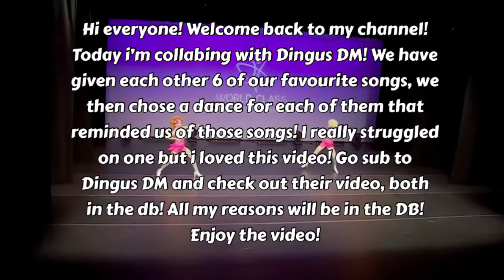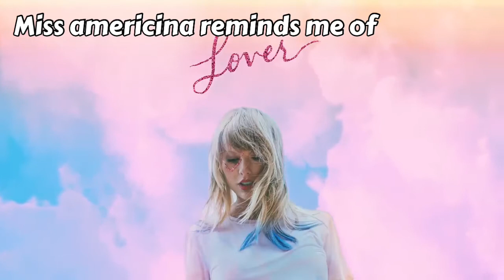Voodoo ALDC| Matching dances with songs chosen by @dingusdm - Collab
Their video:

My reasons
I know it’s too late & devil doesn’t bargain:

This song mentions a bad relationship which I feel is suitable with I know it’s too late as the song Chloe is dancing to mentions:

“The thrill of this pain,
It drives me insane
But I can’t escape,
I know it’s too late”

Disturbia & black and blue:

Black and blue gives off a Disturbia and different world kind of vibe to me

Liquid smooth & not just another pretty face:

Both the song and the dance mention beauty and different versions of it, when you really need to love your own skin. I feel like the dance reflects the lyrics from liquid smooth

Miss Americana & the heartbreak Prince:

This gives me a high school vibe, almost a teen romance story. What’s more perfect than prom?

Radio & on the edge of my seat:

This is legit just a vibe I got. Like I can’t explain it idk sorry lol

Weaves & unbreak my heart:

I feel like the lyrics really connect with this dance. Like it’s part love story but can also connect with the love of friendship Maddie and Kalani had.

𝘏𝘪𝘪𝘪 𝘐’𝘮 𝘙𝘢𝘤𝘩𝘦𝘭 𝘢𝘯𝘥 𝘵𝘩𝘪𝘴 𝘪𝘴 𝘝𝘰𝘰𝘥𝘰𝘰 𝘈𝘓𝘋𝘊!
𝘛𝘩𝘢𝘯𝘬 𝘺𝘰𝘶 𝘧𝘰𝘳 𝘤𝘰𝘮𝘪𝘯𝘨 𝘢𝘤𝘳𝘰𝘴𝘴 𝘮𝘺 𝘤𝘩𝘢𝘯𝘯𝘦𝘭! 𝘐’𝘥 𝘭𝘰𝘷𝘦 𝘪𝘵 𝘪𝘧 𝘺𝘰𝘶 𝘤𝘰𝘶𝘭𝘥 𝘨𝘪𝘷𝘦 𝘮𝘦 𝘢 𝘴𝘶𝘣!
𝘏𝘦𝘳𝘦 𝘐 𝘱𝘰𝘴𝘵 𝘢𝘶𝘥𝘪𝘰𝘴𝘸𝘢𝘱𝘴, 𝘳𝘢𝘯𝘬𝘪𝘯𝘨𝑠 𝘢𝘯𝘥 𝘐 𝘭𝘰𝘷𝘦 𝘥𝘰𝘪𝘯𝘨 𝘤𝘰𝘭𝘭𝘢𝘣𝘴!

𝐹𝐴𝑄：
𝑊ℎ𝑎𝑡 𝑖𝑠 𝑚𝑦 𝑛𝑎𝑚𝑒？ 𝑅𝑎𝑐ℎ𝑒𝑙
𝑊ℎ𝑎𝑡 𝑎𝑟𝑒 𝑦𝑜𝑢𝑟 𝑓𝑎𝑣𝑜𝑟𝑖𝑡𝑒 𝑠𝑜𝑙𝑜𝑠？ 𝑣𝑜𝑜𝑑𝑜𝑜 𝑑𝑜𝑙𝑙， 𝐽𝑢𝑠𝑡 𝑎𝑛 𝑖𝑙𝑙𝑢𝑠𝑖𝑜𝑛， 𝑠𝑎𝑦 𝑠𝑜𝑚𝑒𝑡ℎ𝑖𝑛𝑔 𝑠𝑎𝑦 𝑎𝑛𝑦𝑡ℎ𝑖𝑛𝑔， 𝑠𝑛𝑜𝑤𝑓𝑙𝑎𝑘𝑒， 𝑠𝑤𝑎𝑛 𝑠𝑜𝑙𝑠𝑡𝑖𝑐𝑒， 𝑝𝑢𝑟𝑝𝑙𝑒 𝑟𝑒𝑖𝑔𝑛 𝑎𝑛𝑑 𝑙𝑖𝑘𝑒𝑙𝑦 𝑚𝑎𝑛𝑦 𝑚𝑜𝑟𝑒 𝑙𝑜𝑙
𝐹𝑎𝑣𝑜𝑢𝑟𝑖𝑡𝑒 𝑑𝑢𝑒𝑡？ 𝑖𝑛𝑠𝑖𝑑𝑒 𝑜𝑓 𝑚𝑒 ＆ 𝑒𝑎𝑐ℎ 𝑜𝑡ℎ𝑒𝑟
𝐹𝑎𝑣𝑜𝑢𝑟𝑖𝑡𝑒 𝑡𝑟𝑖𝑜？ 𝑏𝑢𝑐𝑘𝑙𝑒 𝑢𝑝
𝐹𝑎𝑣𝑜𝑢𝑟𝑖𝑡𝑒 𝑔𝑟𝑜𝑢𝑝𝑠？ 𝑠𝑢𝑖𝑐𝑖𝑑𝑒 ℎ𝑜𝑡𝑙𝑖𝑛𝑒， 𝑖𝑠 𝑡ℎ𝑒𝑟𝑒 𝑠𝑡𝑖𝑙𝑙 ℎ𝑜𝑝𝑒， 𝑔𝑙𝑎𝑚， 𝑏𝑙𝑎𝑐𝑘 𝑎𝑛𝑑 𝑏𝑙𝑢𝑒， 𝑡ℎ𝑒 𝑐𝑢𝑙𝑡， 𝑤𝑒𝑙𝑙 𝑜𝑖𝑙𝑒𝑑 𝑚𝑎𝑐ℎ𝑖𝑛𝑒